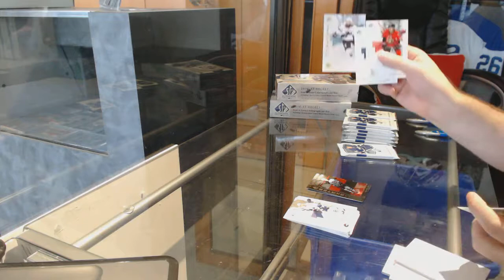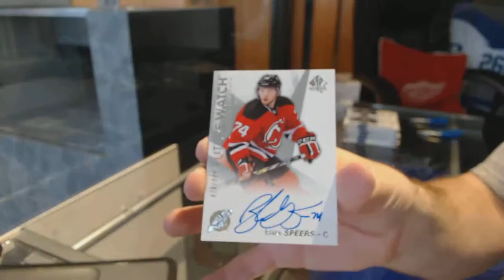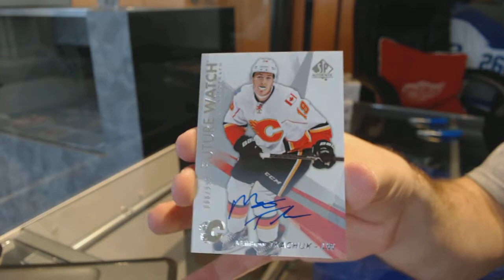Darwin's 16-17 Upper Deck SP Authentic Hockey 2nd Box Break